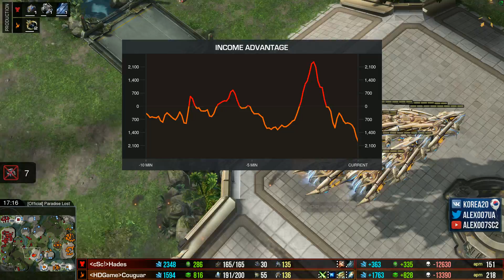Потерянный рай: Обзор новой карты в StarCraft 2 LotV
Обзор новой соревновательной карты в мире StarCraft 2 LotV: Потерянный рай
О канале: Здесь вы можете найти все лучшие видео по StarCraft 2 - матчи профессионалов, игры от первого лица за случайную расу, обучающие материалы от киберспортивного аналитика и комментатора Alex007.